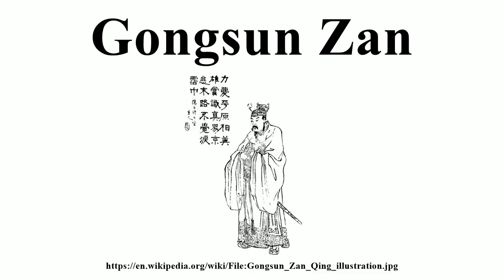Gongsun Zan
Image-Copyright-Info
Image is in public domain
Author-Info:   Unknown author
Image-Copyright-Info